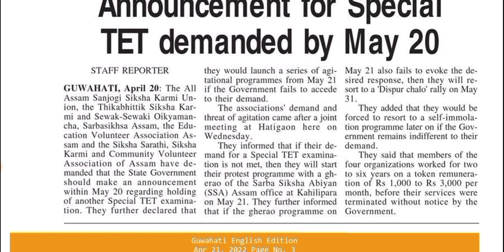GoodNews|Assam Special TET Demanded by May 20,2022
Announcement For Assam Special TET Demanded by May 20,2022